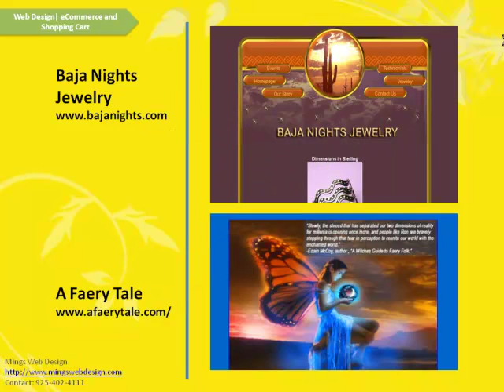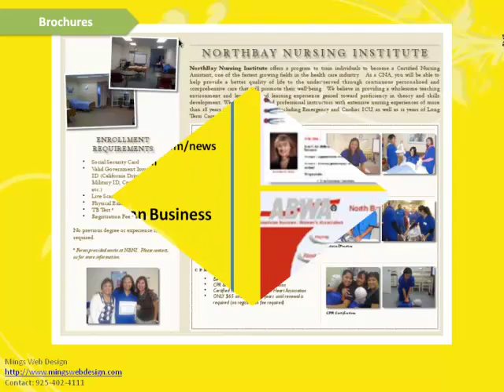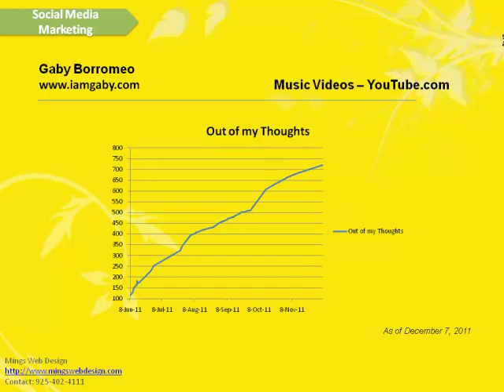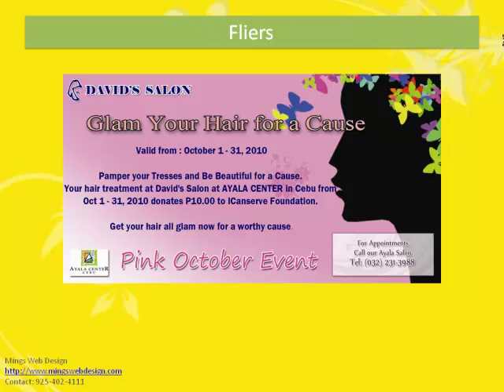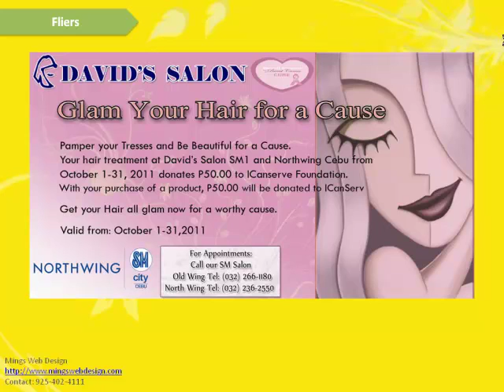Mitos Suson Portfolio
Ming's World Web Design and Graphic Portfolio, Virtual Assistant, Transcriptionist and Social Media Manager.